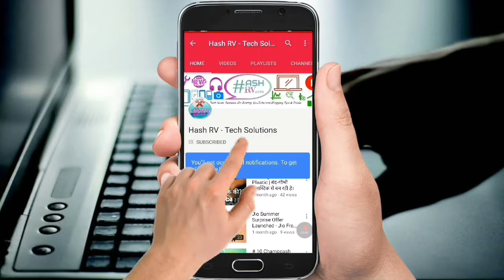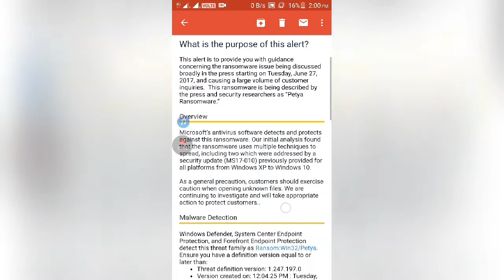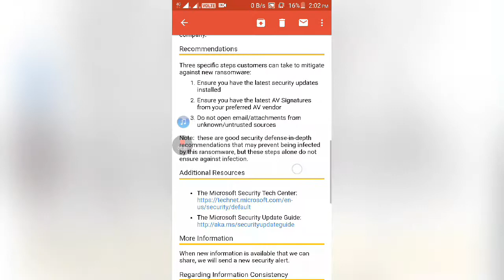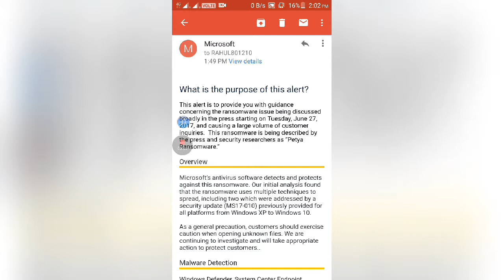Virus Attacks 😬😱 | Petya Ransomware updated version of WannaCry Ransomware | More Dangerous Virus